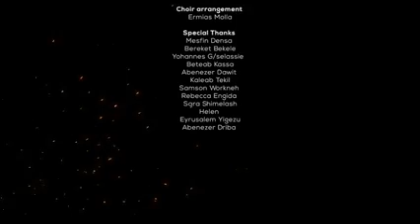Solomon Demelash "ደግሞ እንደገና" New Amharic Protestant MEzmur 2019 Official Video